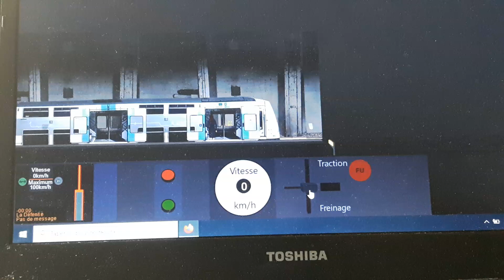Paris metro driver avec le rer a